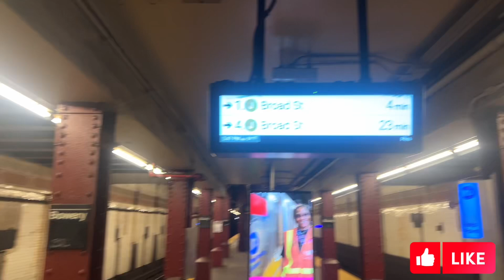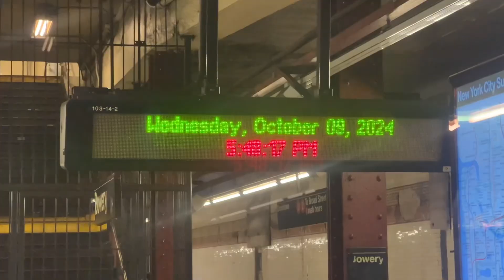Brooklyn bound R160A (J) skip-stop train entering and leaving Bowery, in Manhattan.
Taken on October 9th, 2024.